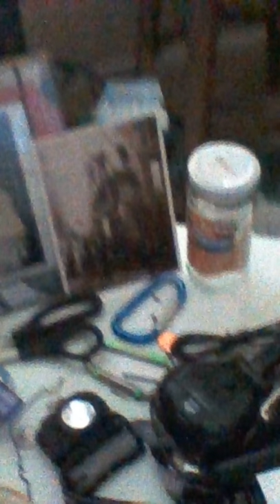Special Porpoise Pier29 Seal Oakland Raiders Skins Field 4-Him Trinity Thames Who Moved My Cheese